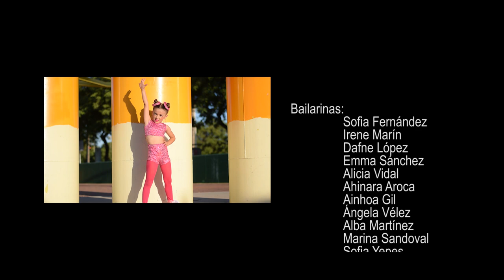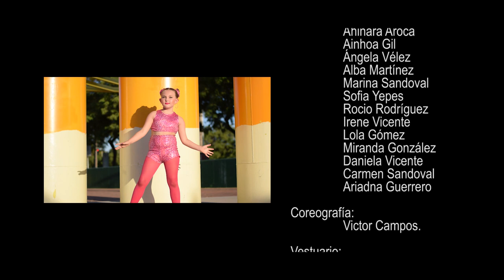Víctor Campos Academia de Danza G1. ¡FELIZ VERANO!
Academia de danza de Las Torres de Cotillas. Teaser final de curso 2021.